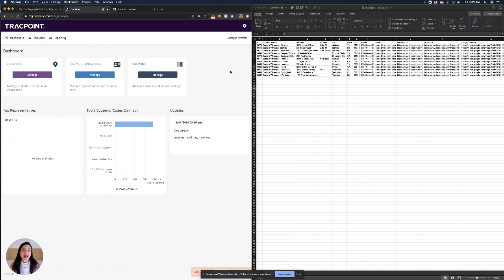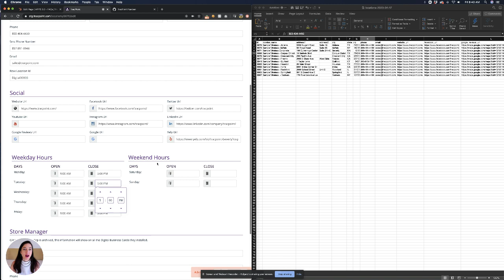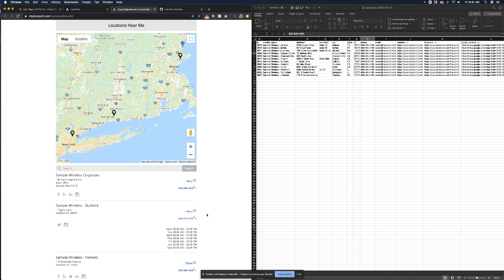Locations - Create and Edit, even in Bulk